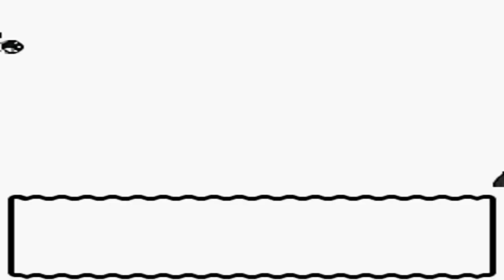Pokémon Kristall [ENG*] [19/68] ilovE Evoli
* worse English

Bitte unterstützt die Entwickler, und kauft euch das Spiel:

Gespielt + Kommentiert von:
YankaLP (2012/2013)

LETS PLAY STATUS:
BEENDET
STAFFEL 1